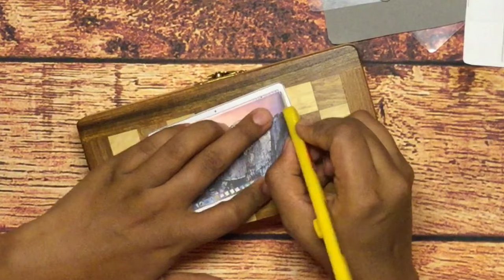DIY miniature mac laptop | Dollhouse laptop | Tiny Laptop | Mac NoteBook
Watch this tiny laptop made from foam sheet and glue , easy DIY for kids , kids will definitely enjoy doing this Miniature craft  and this can engage kids for hours.
fun project, Easy DIY Laptop, Laptop, Pretend Laptop , Toy, Play Laptop

Miniature Mobile Phone | DIY Cell Phone
Doll House Furniture | Miniature Picnic Bench
Miniature TV for Doll House

Miniature Cooking | Tiny Poori sagu
Miniature cooking | Banana leaf Roti